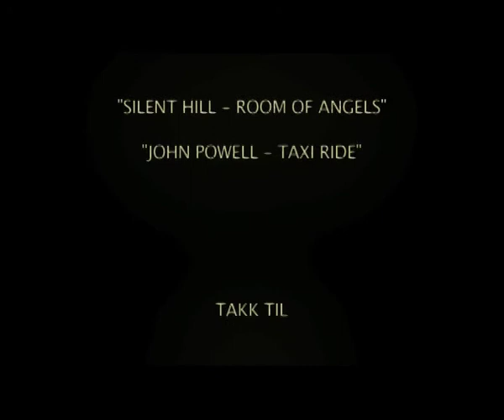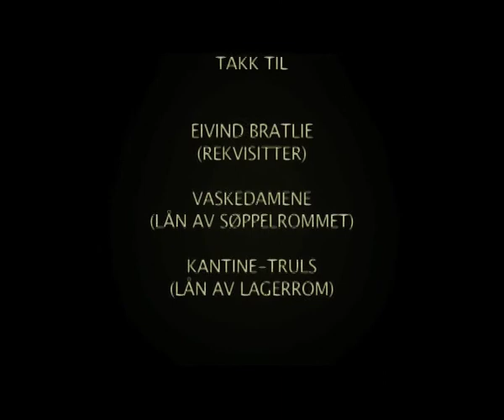SPOR (Tracks)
A thriller produced and made by Anders Hoft and Audun Bratlie.

Better quality is on it's way